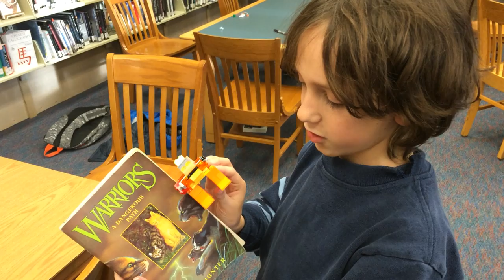Becker builds a character from the "Warriors" series